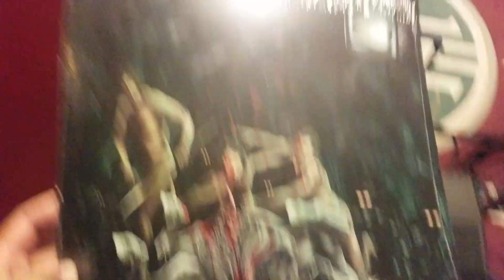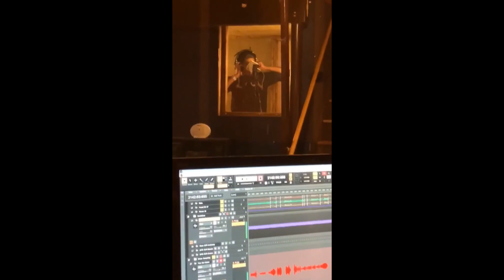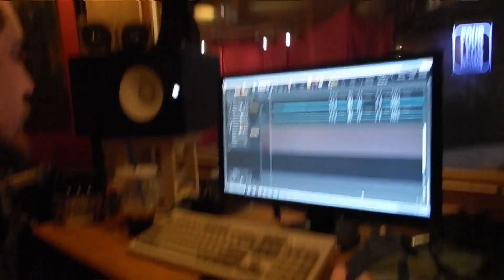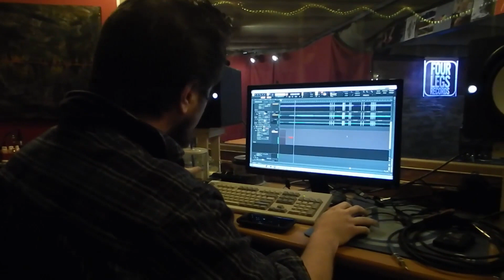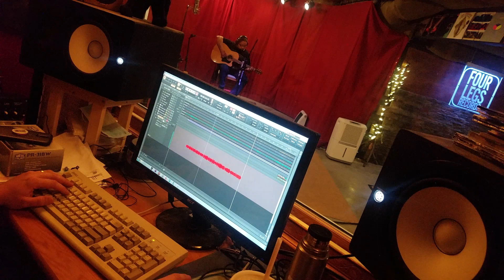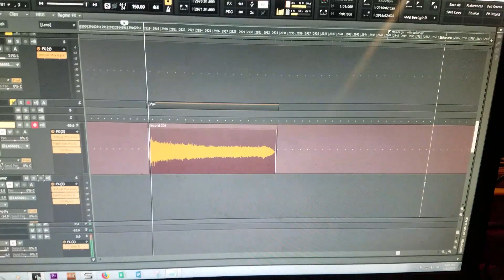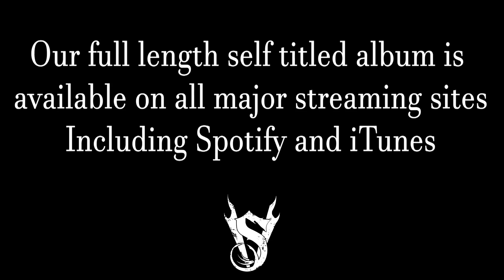Solemn Vision "Self Titled" Studio Diaries: Part 3 - Lead Guitars & Vocals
We recorded our debut full length album over the course of 3 weekends in 2019 at Four Legs Records in Washingtonville, New York. Final session - leads, acoustic guitars, and vocals!